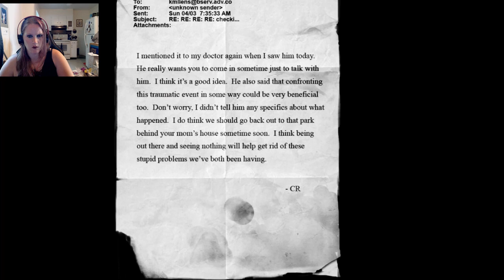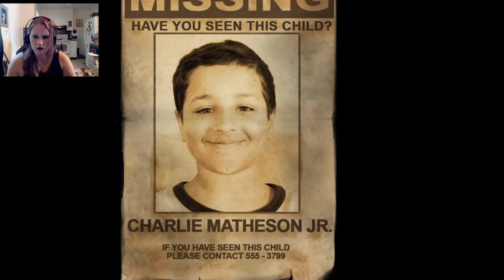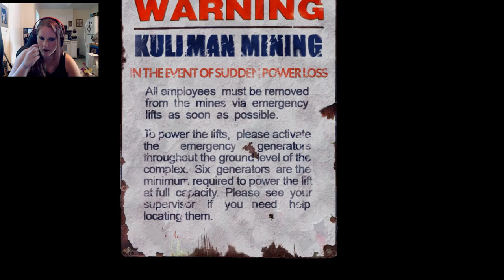Oh Buddy......Slender The Arrival Part 3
Something is trying to eat my face! in Slenderman the Arrival